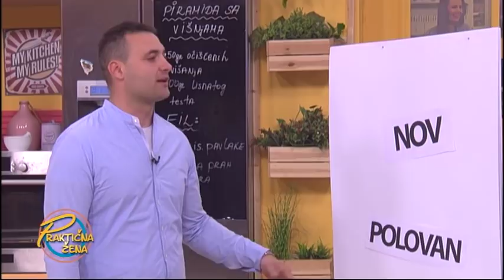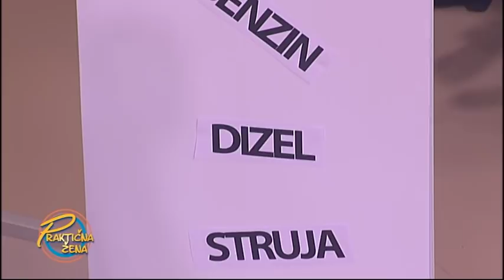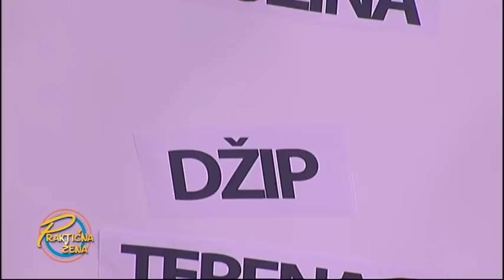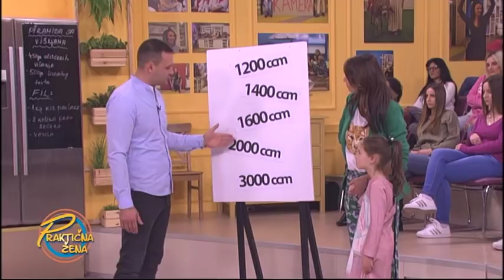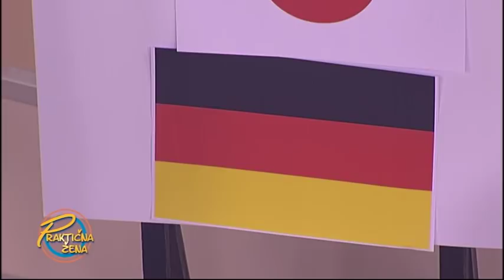Praktična žena - Nemanja Milovanović: Piramida od lisnatog testa sa višnjama